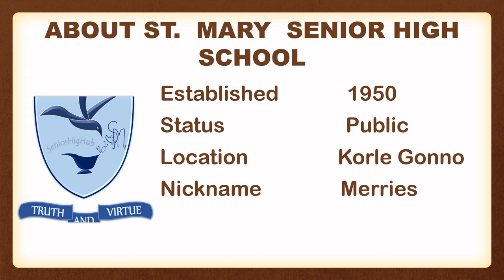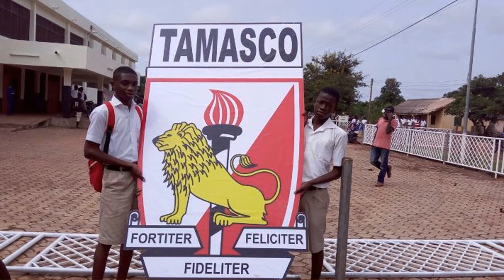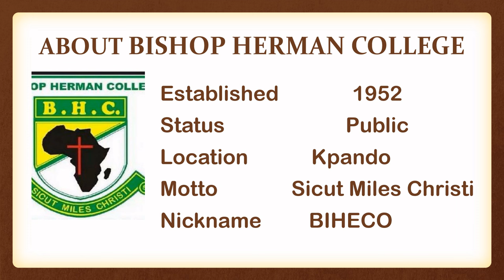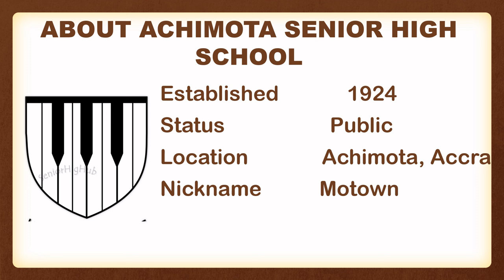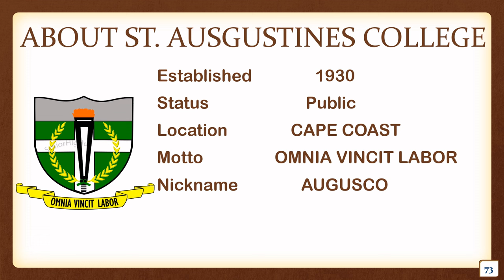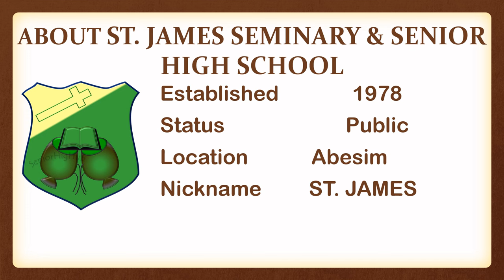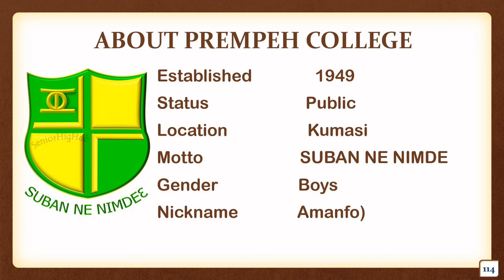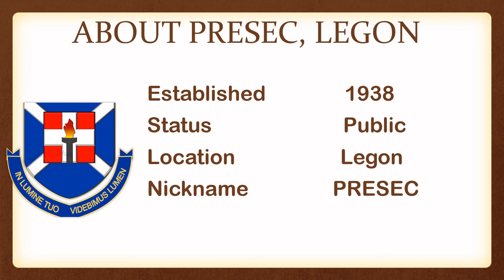TOP 20 BEST CATEGORY "A" SENIOR HIGH SCHOOLS IN GHANA 2022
Hello and welcome to itenert, in this video we present to you the Top 20 Best Category "A" Senior High Schools in Ghana 2022.